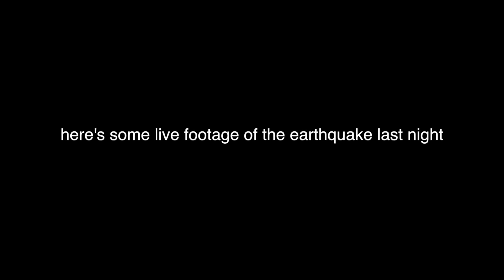my first california earthquake *live footage*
i've never experienced an earthquake before so this was crazy! Praying that these earthquakes stop, especially for the people closer to them! I included some tips & tricks for y'all if you're ever in an earthquake! stay safe out there! :)

also shoutout to my dad for sending me earthquake advice! :P

GET MY DAILY BIBLE VERSES AND DEVOTIONS!
Text the message @yourj to the number 81010

Social Media!